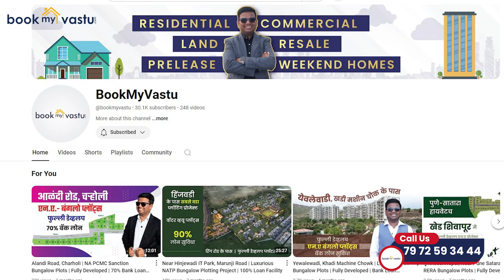कोंढवा, डी मार्ट जवळ | मोठ्या कारपेटचे 2 व 2.5 बीएचके फ्लॅट्स | Flexible Payment Plan | 15+ ॲमेनिटीज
Kondhwa Near Dmart | Specious & Luxurious 2 & 2.5 BHK Flats | Flexible Payment Plan | 15+ Amenities

*🔥 Booking Start🔥*

            💫 B wing  💫

🔸 *2 BHK*
Carpet Area : 776 sqft
Package : 76.61 Lakh onwards*

🔸 *3 BHK*
Carpet Area : 895 sqft
Package:  88.30 Lakh onwards*

*🔅Specifications🔅*

▫️ *Land parcel* : 1.25 Acers
▫️ *Elevation* : *2B+LG+UP+Podium+13*
▫️ 3 Wings
▫️ 6 units per floor
▫️ Lift per floor : 3
▫️ All amenities

*4 LEVEL PARKING*

Don't miss out on this incredible opportunity! Please reach out for further updates.

BookMyVastu Marathi Social Media Link